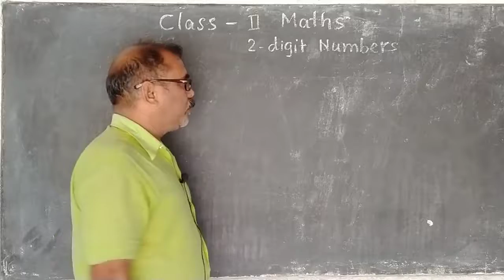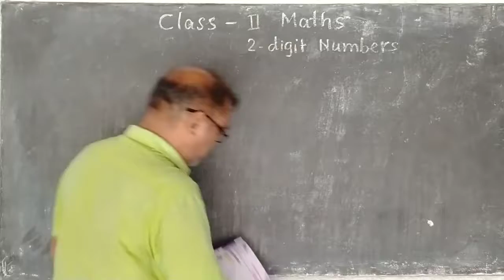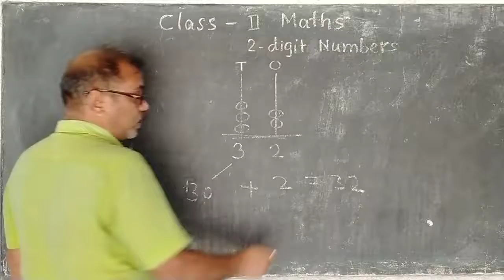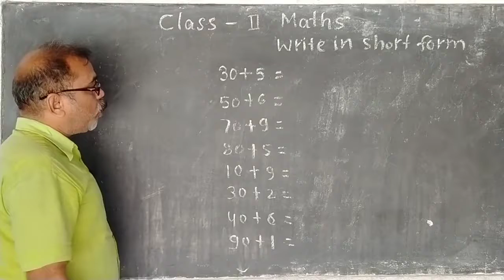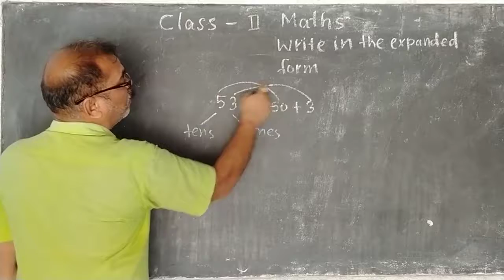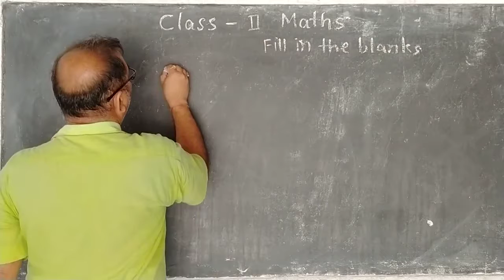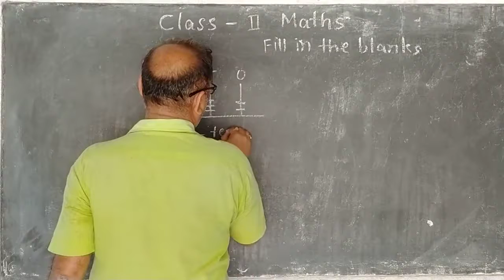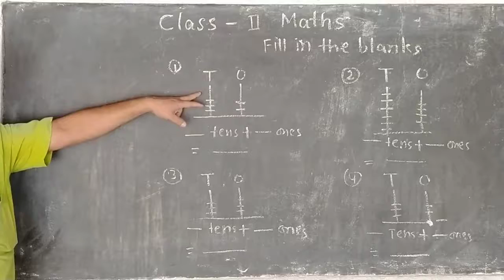Class 2 Maths Day 16